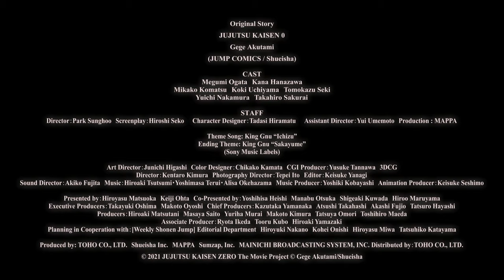JUJUTSU KAISEN 0 | Official Trailer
Check out the official trailer for JUJUTSU KAISEN 0! This highly-anticipated film heads to cinemas across Australia and New Zealand on March 17th, and South Africa on March 18th! Showing at select locations in IMAX, 4DX and D-BOX.

Synopsis:
Yuta Okkotsu is a nervous high school student who is suffering from a serious problem—his childhood friend Rika has turned into a Curse and won't leave him alone. Since Rika is no ordinary Curse, his plight is noticed by Satoru Gojo, a teacher at Jujutsu High, a school where fledgling exorcists learn how to combat Curses. Gojo convinces Yuta to enroll, but can he learn enough in time to confront the Curse that haunts him?